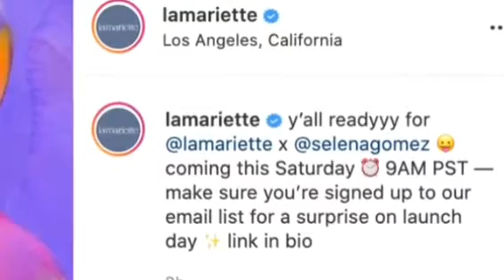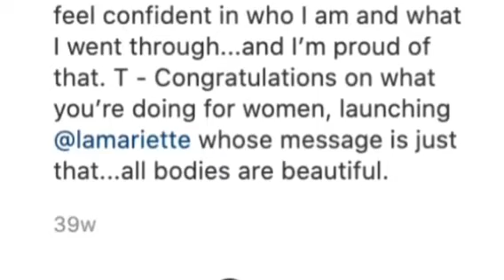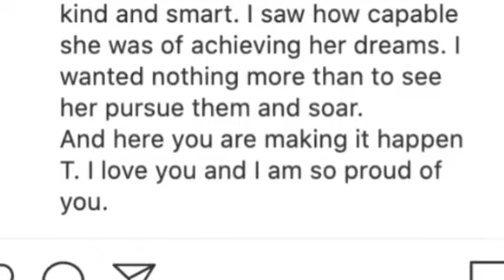Selena Gomez TEASES Collab Connected to her kidney Transplant Scar